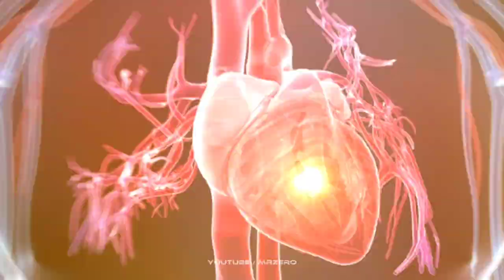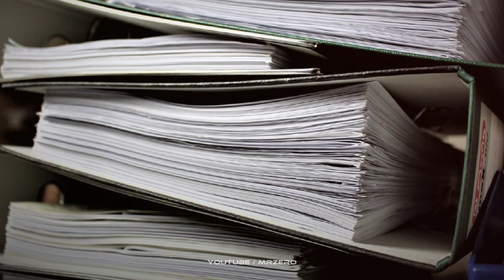Vén Màn Bí Mật Vụ Án 8 Nhân Viên Y Tế Mưu Sát MARADONA | MR ZERO